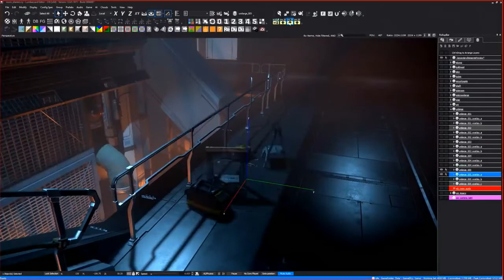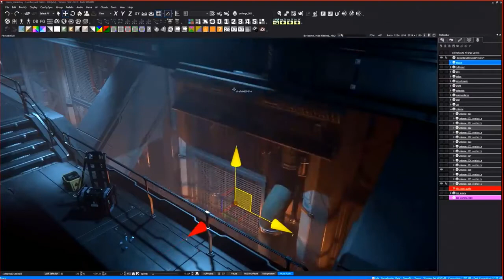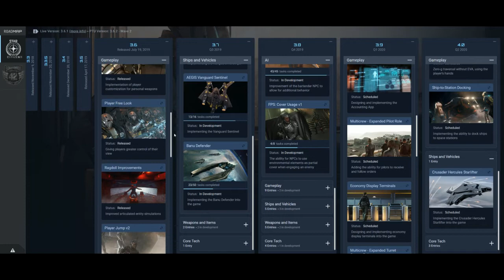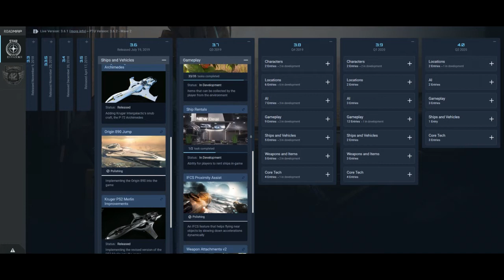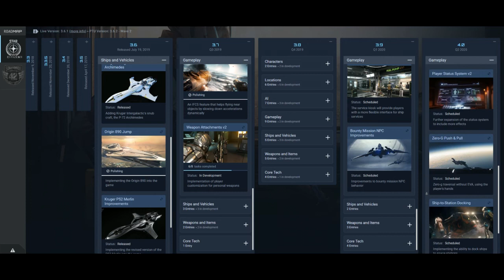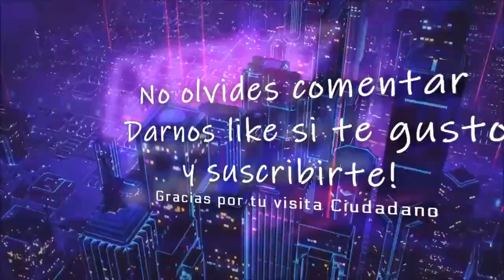Star Citizen | Pillar Talk, Live, SQ42 y Roadmap